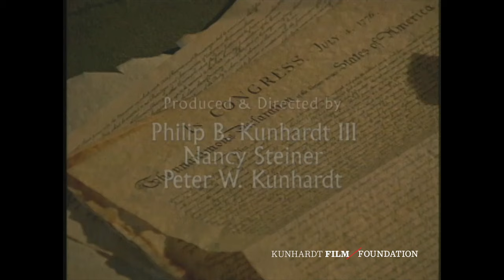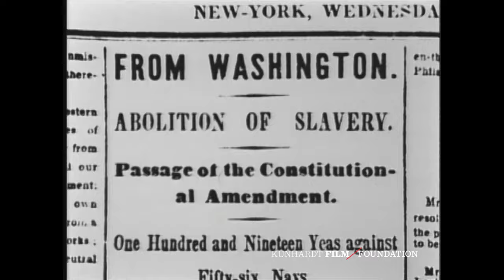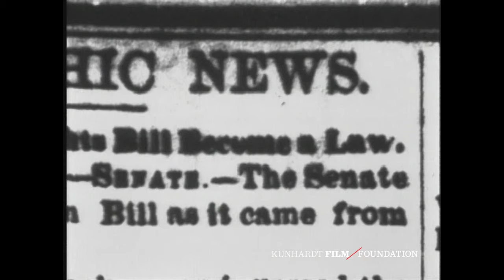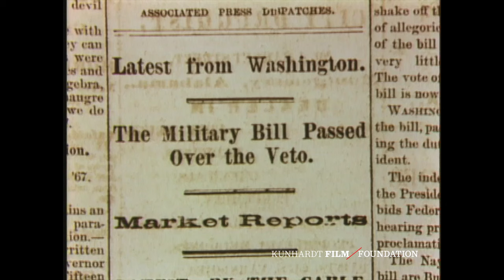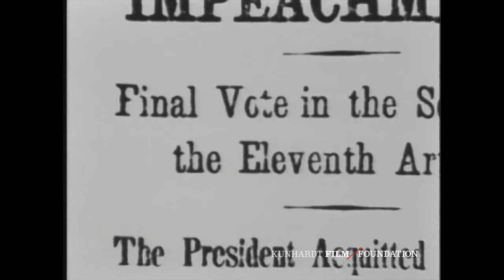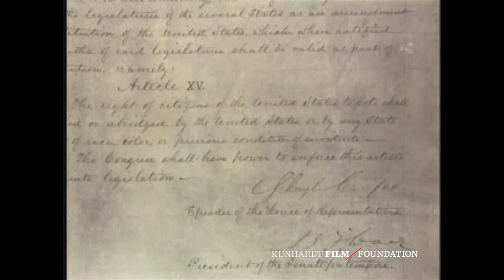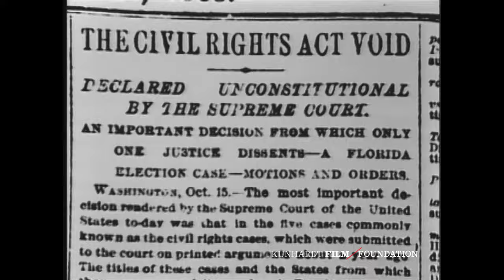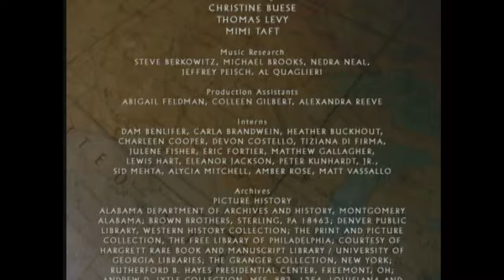Freedom: A History of Us | What is Freedom?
In the aftermath of the Civil War, Reconstruction begins as a time of great hope for the devastated South. When political turmoil continues and the Reconstruction efforts fail, a new era of segregation begins. In the Supreme Court decision of Plessy v. Ferguson, "separate but equal" becomes the law of the land.

Freedom: A History of US explores the birth and growth of freedom in America over the centuries, as well as the tensions, conflicts, and triumphs that it has sparked. It is based on master storyteller Joy Hakim’s award winning 10-volume book set, A History of Us. For years, master storyteller Joy Hakim has excited millions of young minds with the great drama of American history. The 16 episodes, each approximately 25 minutes in length, are hosted by Katie Couric and feature commentary by Pulitzer Prize winning historian Eric Foner, author of The Story of American Freedom. Celebrity voices of historical characters were cast by the late actor Christopher Reeve. KFF provides accompanying resources for classroom use.  As this series was produced in 2002, some of the terminology may not be current. These instances may provide interesting points of discussion in your classroom.

The landmark TV series, Freedom: A History of US, was first produced in 2002 by Kunhardt Productions and in 2022 was digitally remastered by the Kunhardt Film Foundation (KFF).

Chapter Markers:
Opening Credits (0:00)
A Wounded Nation (1:02)
Making Changes (5:12)
Reconstruction and Rebuilding (8:23)
Impeaching a President (11:16)
A Failed Revolution (13:57)
"Separate But Equal" (19:28)